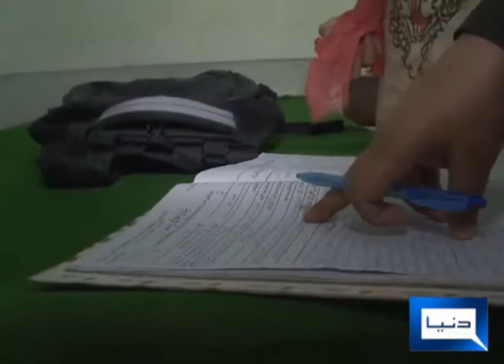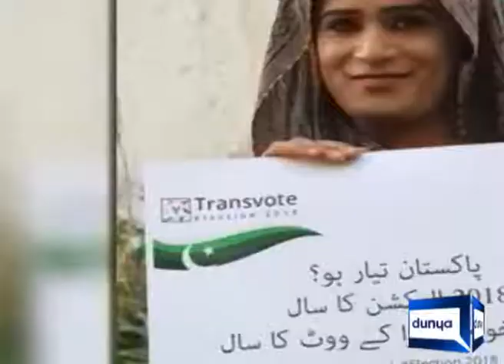Transgender vote cast issue in kp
only 127 transgender will cast their vote in up coming election in kp , more then 10 thousand transgender in province , while the private organization claim that more then 40 thousands transgender hide their identity